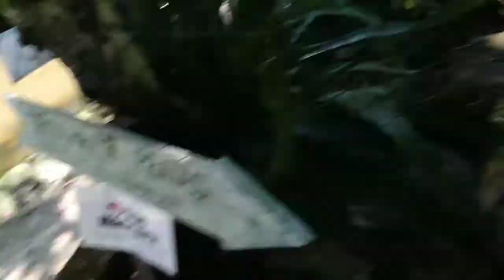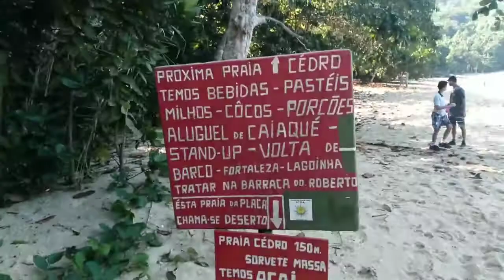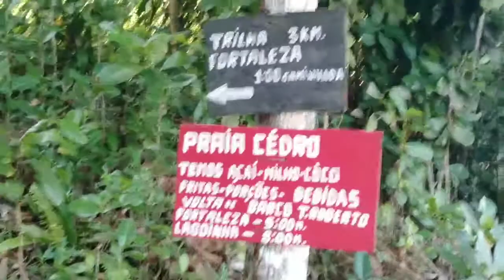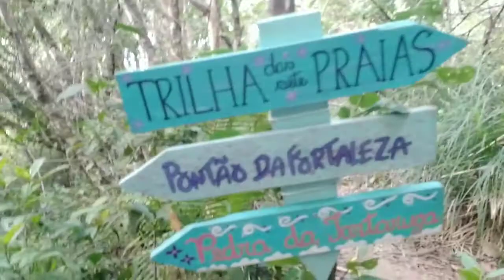TRILHA DAS 7 PRAIAS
nesse vídeo fomos fazer a trilha das 7 praias.